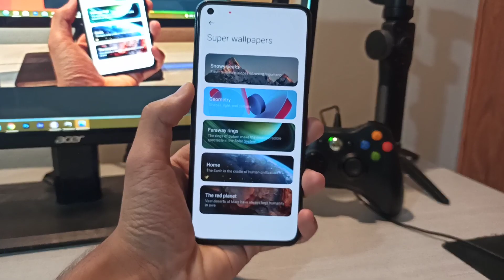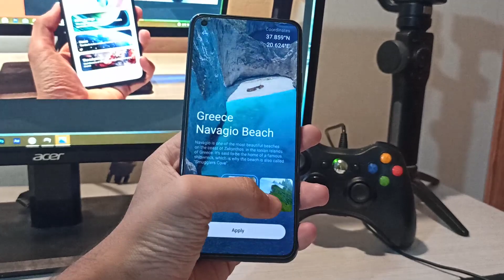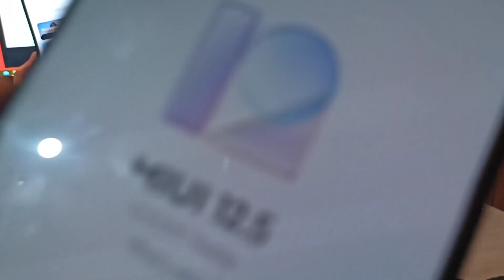Super Wallpaper For Miui 12.5 | Mi 11 Lite | Redmi Note 10 Pro